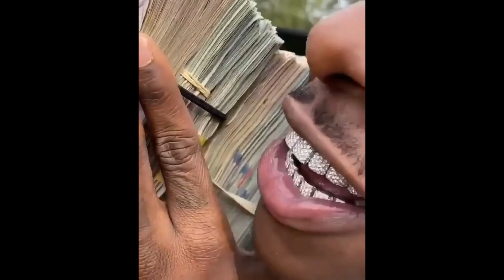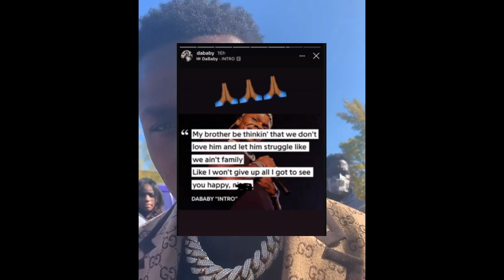Dababy Gives an Emotional Response to Losing His Brother